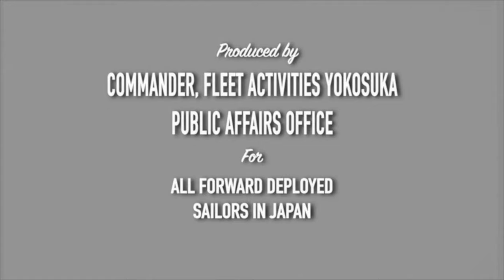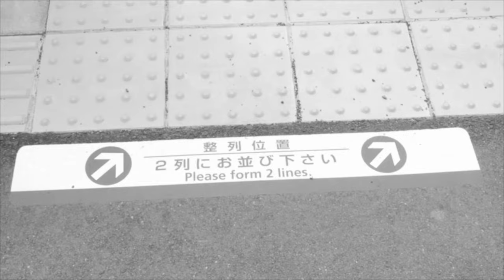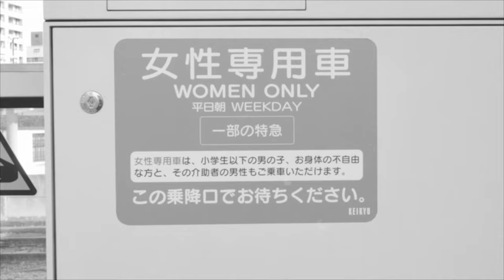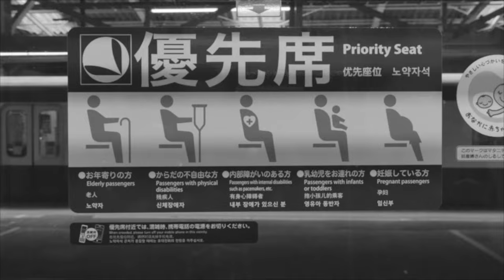Welcome Aboard Yokosuka: Train Training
Seaman Snuffy and Seaman Rightman learn the basics of Japanese train etiquette while riding the Keikyu Line and become better ambassadors and neighbors.

Learn more about using Public Transportation in Japan with our free, guides.

Have orders to Yokosuka? Check out our updated Welcome Aboard package with updated maps including the latest Yoko-Pon Work Shuttle route!

🎥 David Flewellyn
🎥 Taylor Ardito